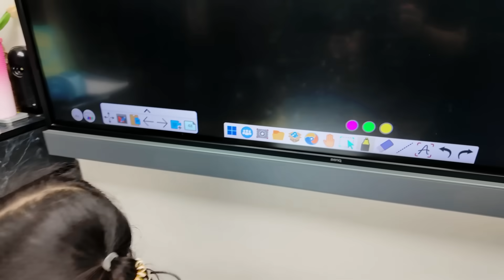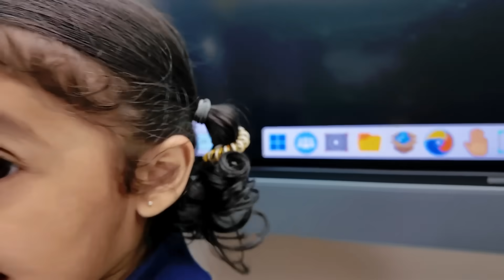Bache Kab Bade Ho Jate Hai Pta Hi Nahi Chalta Yaar! | Vlog With Mansi | Vlog #150